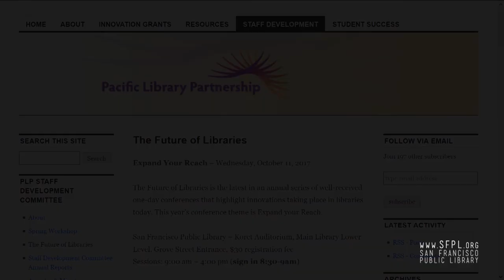Panel One at Future of Libraries 13 at the San Francisco Public Library